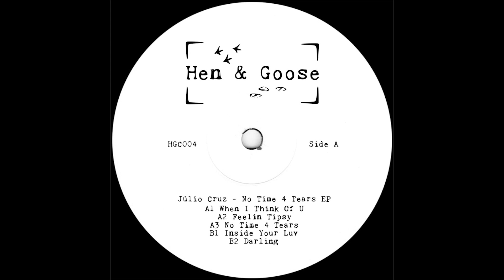Júlio Cruz - No Time 4 Tears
No Time 4 Tears EP
Label - Hen & Goose
Released - 1st September 2021
Format - Vinyl

With its forth release, Hen & Goose Records is coming back to the disco sound known from their debut EP in 2019. Labelhead Júlio Cruz gets you five lovely edits on vinyl to reinfuse the dancefloor with sounds of that magical era. Expect some banging drums paired with beautiful samples - made 2 make U move.